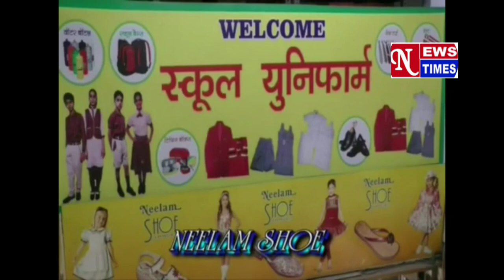NEWS TIMES BULLETIN 22/06/2023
chaibasa NEWS TIMES jamshedpur singhbhum kolhannews jharkhand 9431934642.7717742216.